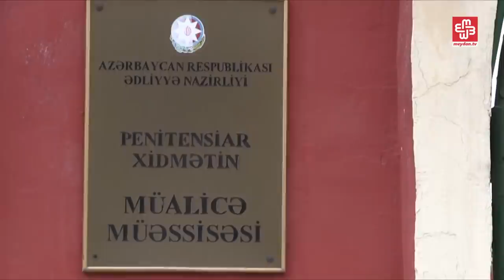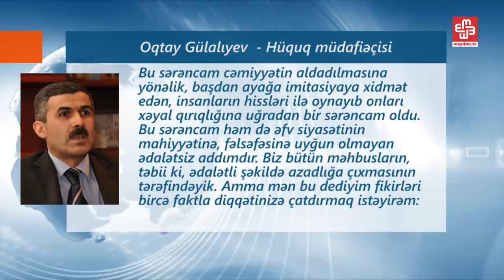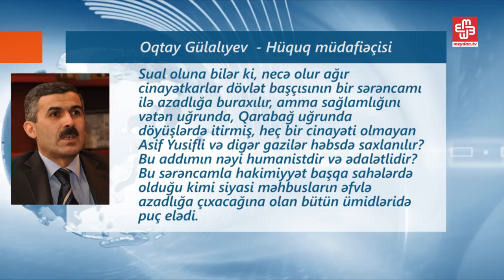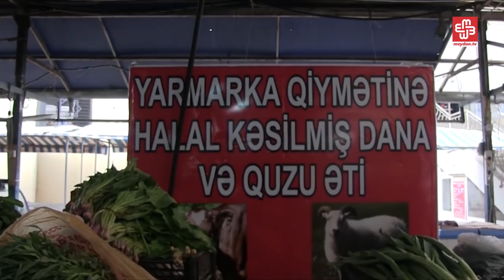Həftəlik icmal - 3-4 nəfərlik Bayram süfrəsi qurmaq üçün neçə manat xərclənməlidir?